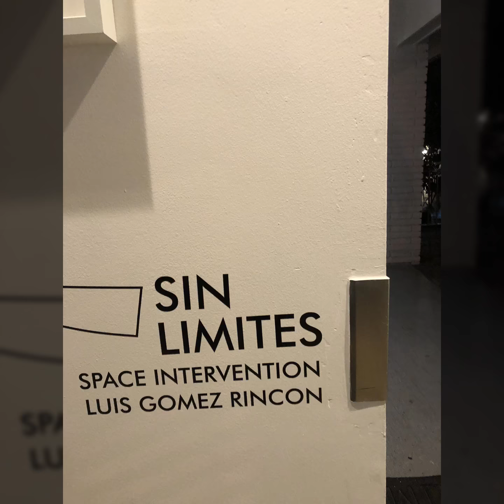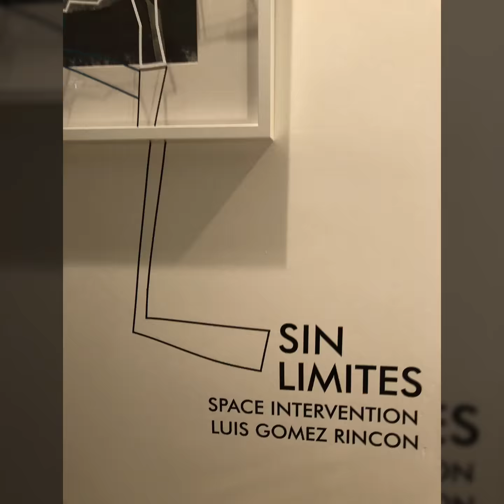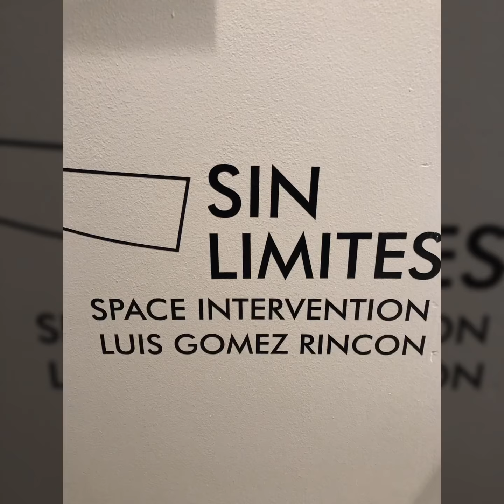SIN LÍMITES espace of intervention by Luis Gómez R Miami Florida Friday 16/02/2018 VAGABOND MOTEL